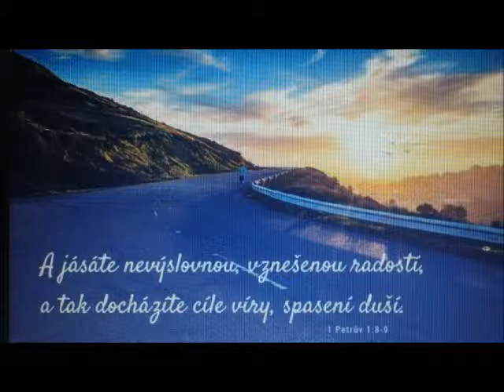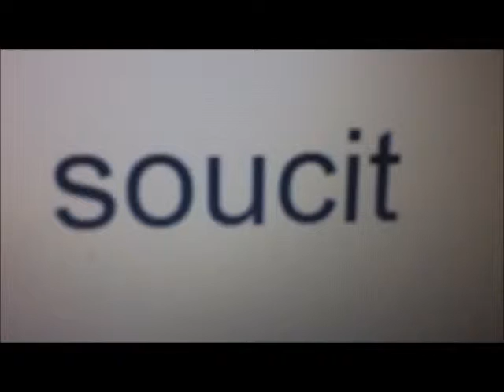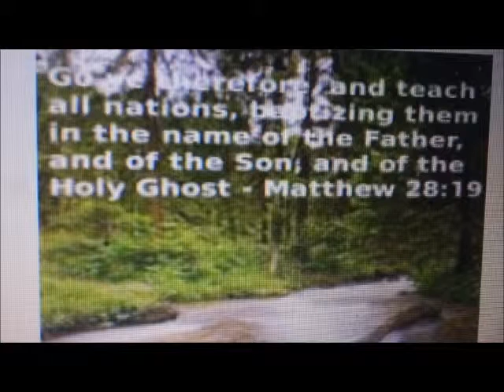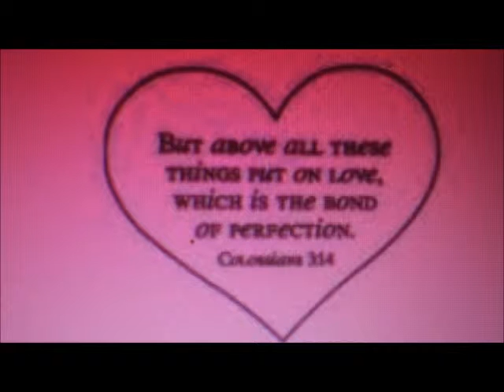Ahoj! Czech music video--hudba